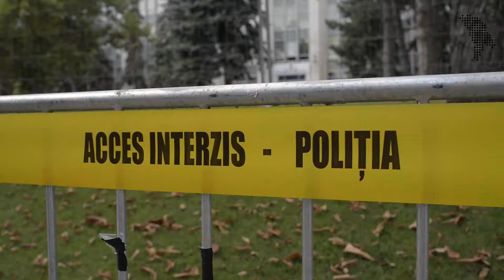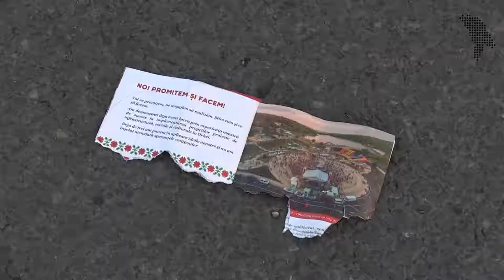Liniștea dinaintea furtunii, protestele din 26 august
Cele mai memorabile imagini surprinse de Moldova.org la protestele de ieri